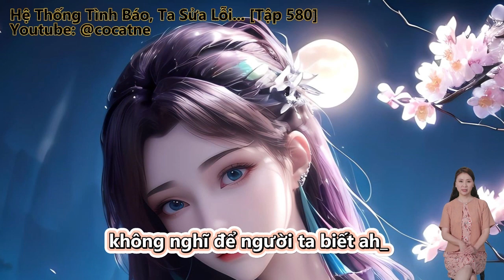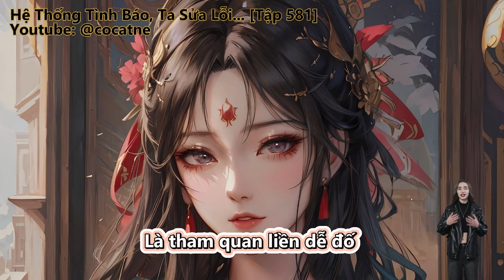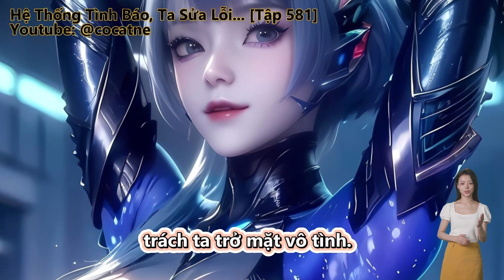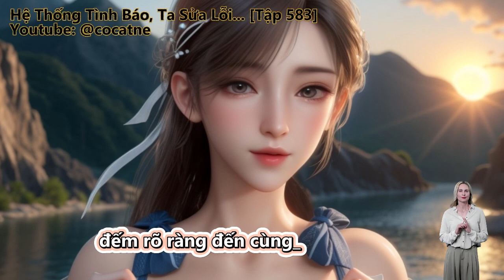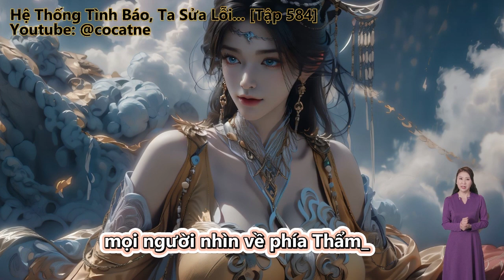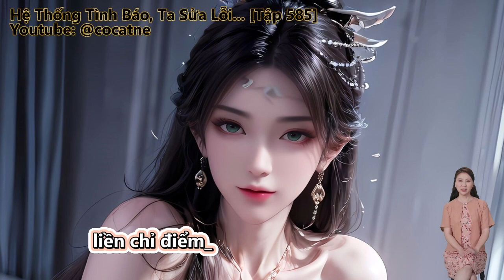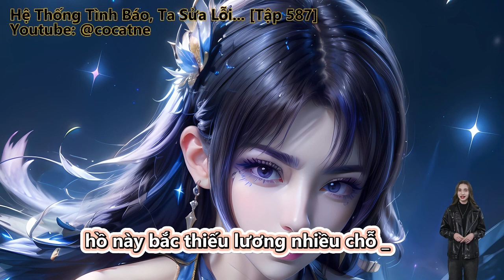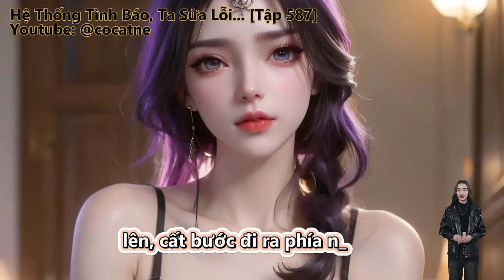Hệ Thống Tình Báo, Ta Sửa Lỗi Cùng Lão Bà | Tập 580 - 587 | Review Truyện | Huyền Huyễn